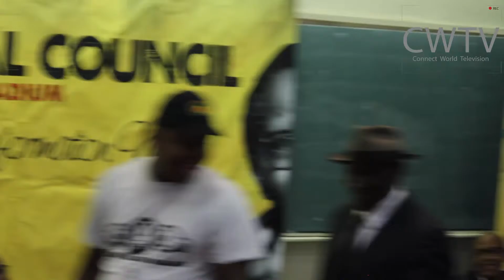ANC Shepston 2 Hlaudi Motsoeneng